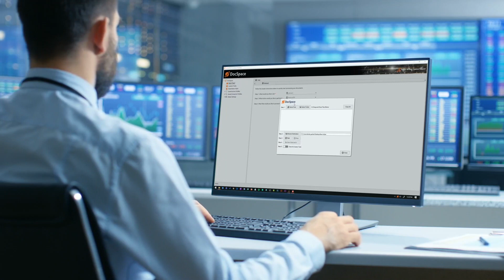DocSpace Overview Video Powered by ActivePDF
- Process Your Documents and Files at Warp-Speed. Easily manage your files without online access or opening multiple applications. DocSpace makes it simple and fun to blast through black holes of endless files with powerful RPA technology.